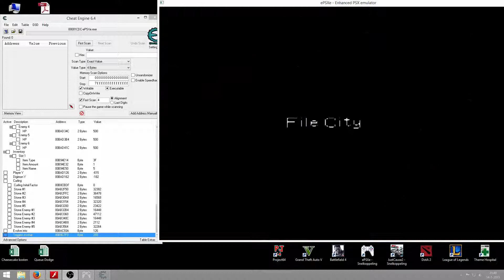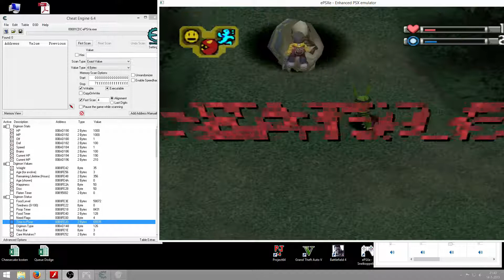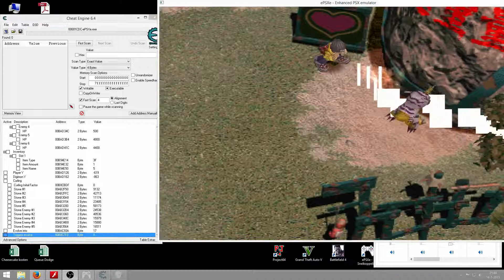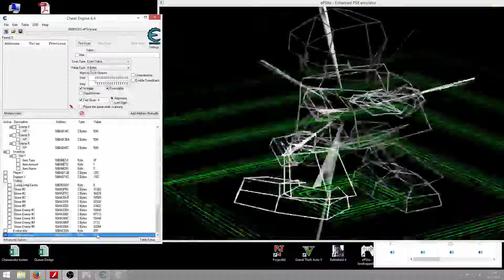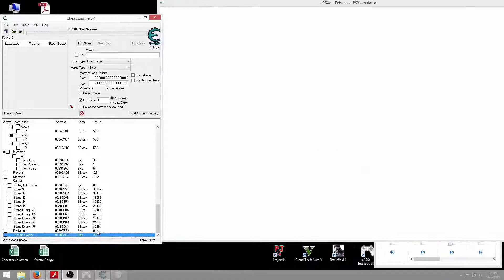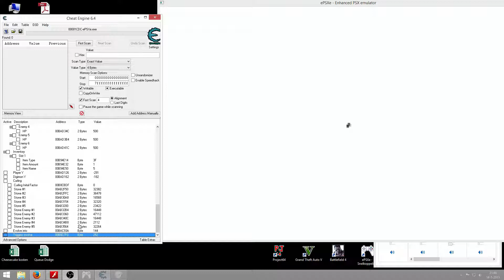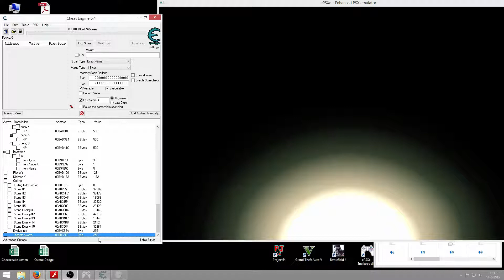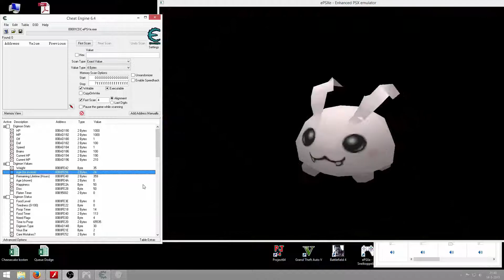Fooling around with memory values results in some weird stuff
Be warned: contains loud maniacal/hysterical laughter!

l So I was trying to map the priority system of digimon world 1 and to do that I used Cheat Engine to speed up the process. At some point I just started fooling around as I ran into some unexpected events. See for yourself.

Thanks to SydMontague I was able to create this video and use Cheat Engine very effectively in the creation of my digivolution tool as well! Thank you very much again SydMontague!